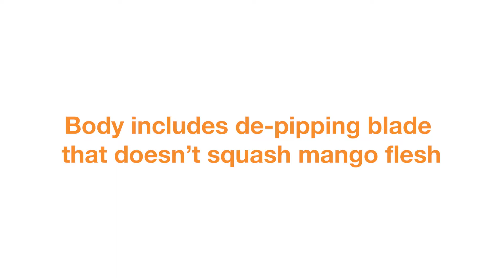Mango Multi Tool Available NOW At Yellow Octopus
Peel, De-Pip & Dice Your Mango Using One Clever Tool!